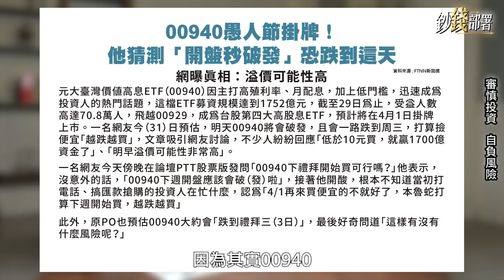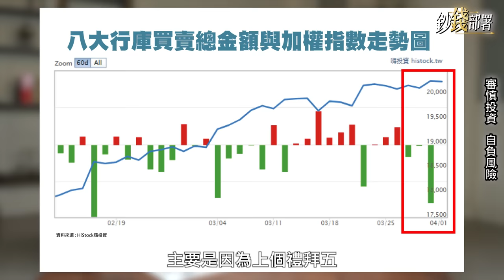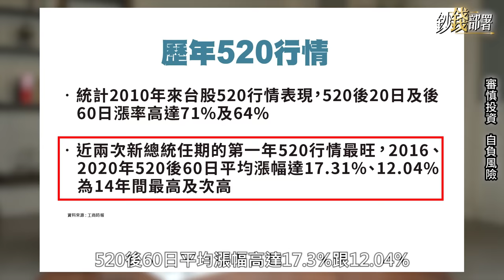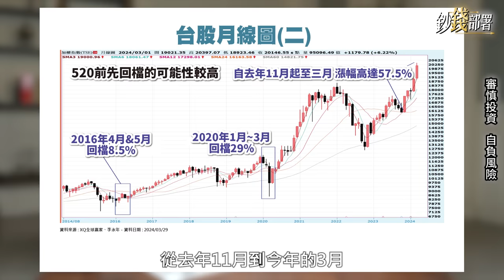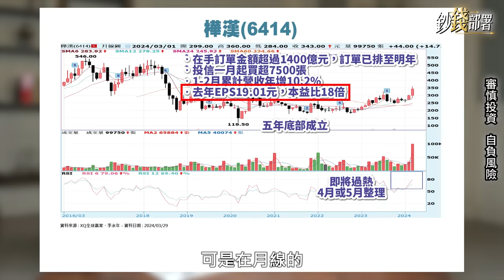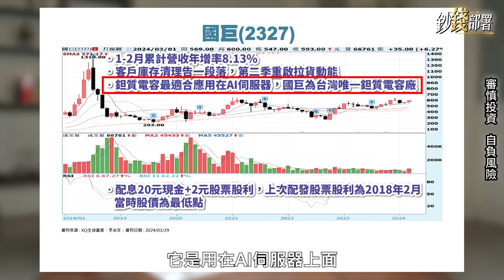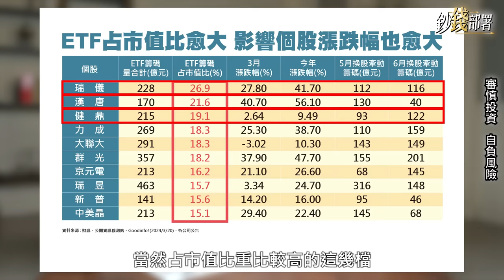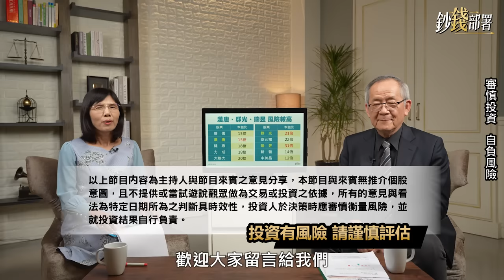00940越跌越買 破發是大禮 520前卡位這3檔狠賺 1狀況恐釀大回檔? 鴻海上攻250 有影無?《鈔錢部署》盧燕俐 ft.李永年 20240402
00940上市即破發，現在是買進時機嗎？520行情搶蹭這3檔賺紅包，留意1狀況恐變大回檔。這波鴻海上攻能到多高？永年哥一一為大家揭曉。

🎤主持：理財專家
🎤來賓：股市獅公

筆記在這邊👇👇👇
00:00 節目開始
02:03 00940掛牌破發 網友：越跌越買?
09:51 520行情可期？李永年從歷史軌跡這樣預測
17:48 台積電漲很大 台指期恐被列「窄基指數」外資怕怕
19:10 避免台積電權重超過3成 股市獅公看好鴻海接棒
22:17 卡位520行情 鴻海、樺漢、國巨有戲唱
30:16 高股息成份股反成「高風險股」這3檔最危險

⏰每週二,四晚上九點 首播來簽到